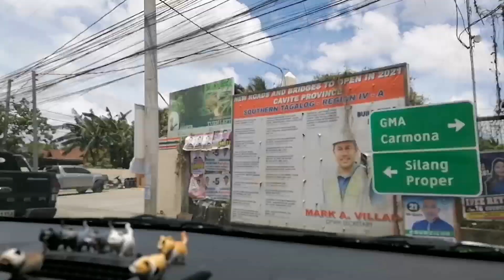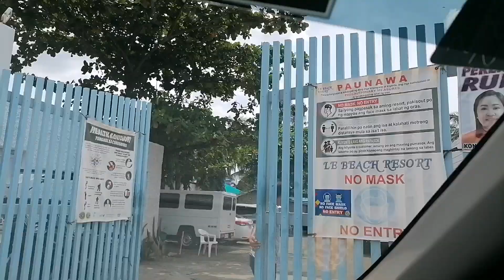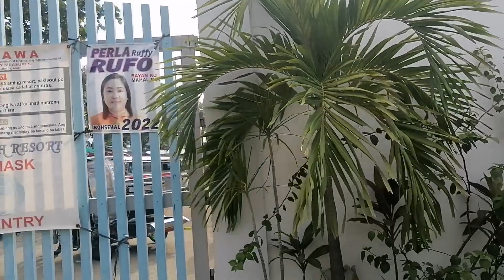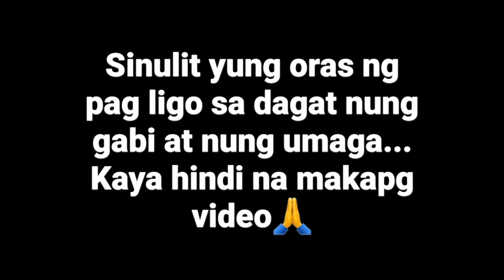Summer Getaway 2022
In this video you will be guided on the way to the beach resort in Nasugbu Batangas. Starting point was the Mamplasan Toll Exit South Bound via CALAX Silang Exit.

Thank you Ka Buddy 😊